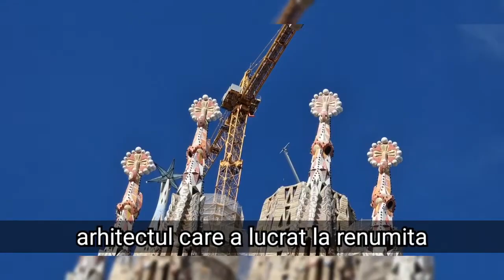SAGRADA FAMILIA BARCELONA//homeschooling//vacanta cu copiii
La pas prin Barcelona, Sagrada Familia pe exterior.